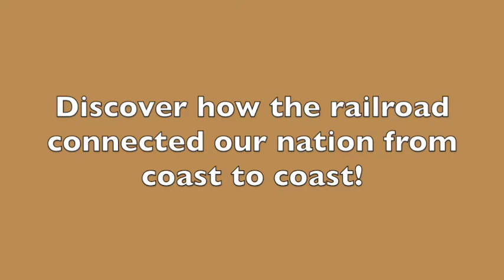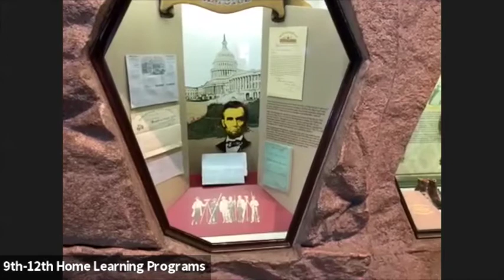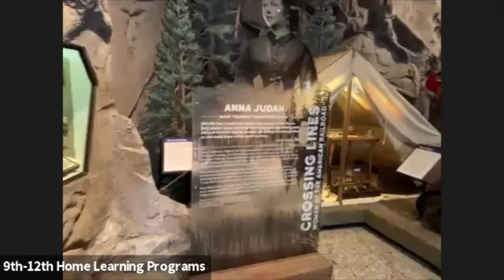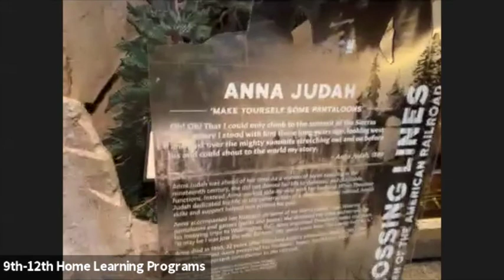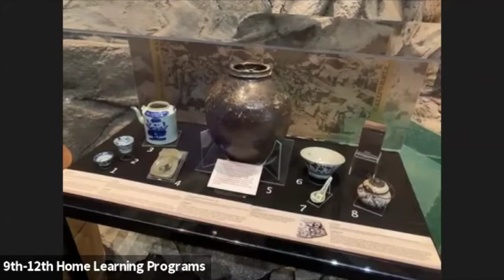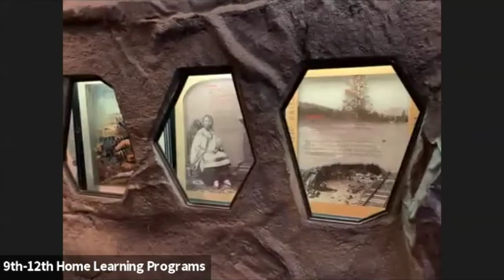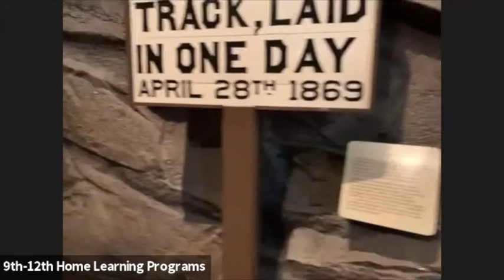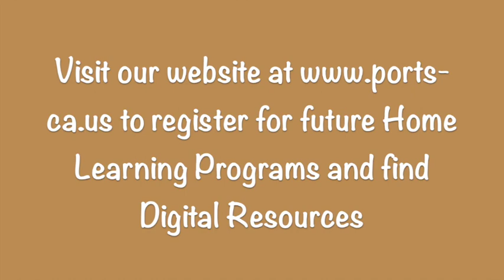Connecting the Nation at California Railroad Museum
Join California State Parks Interpreter Ty at the California Railroad Museum to discover Railroad's place in our nation's past, present, and future.